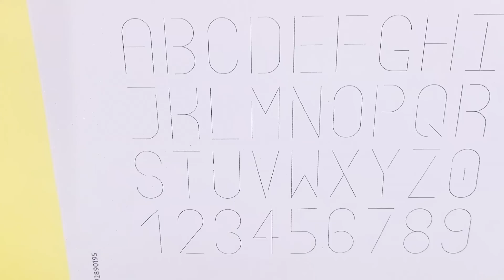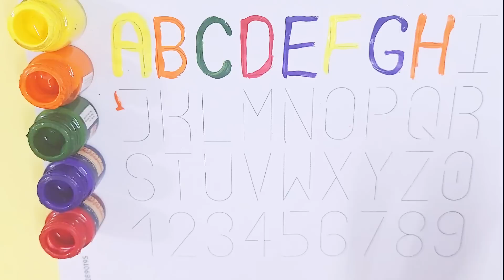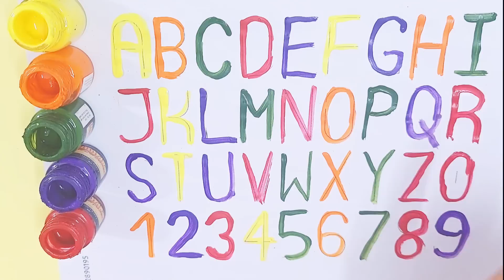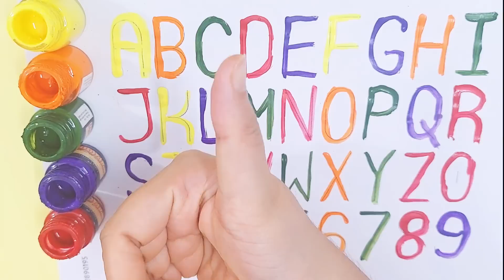Learn ABCD Alphabets and numbers counting 123.Shapes for kids and Toddlers.ABC phonics song.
Learn A-Z alphabets.ABC phonics song.